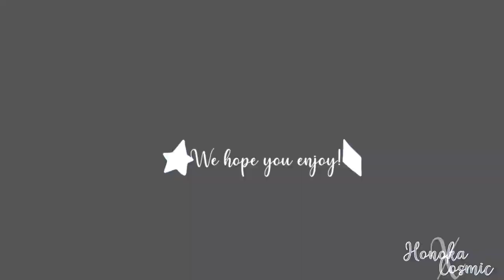Starboy Meme // Gacha Club // Collab with Honoka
✨Hello people! Sorry for the delayed of videos, I was busy with school. Sooooo, after this I’m posting the everyday Meme.

For some weird reason I can’t  Tag people under 1,000 subs.

✨Apps:
-Gacha club
-Cute cut pro
-VN
-Procreate

✨OCs used!
-Audrey
-Kokoro (Not mine)

Thank you for reading! UwU have a cookie 🍪! Stay lovely and stay fantastic!